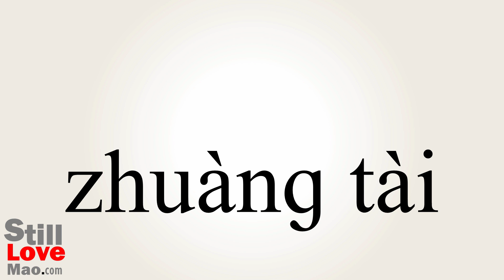How to Say Statuses in Chinese